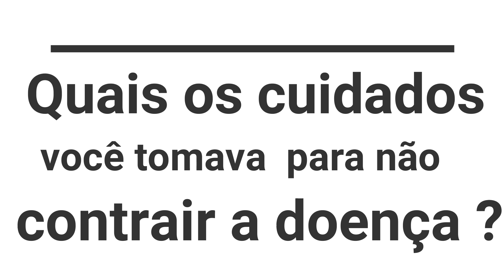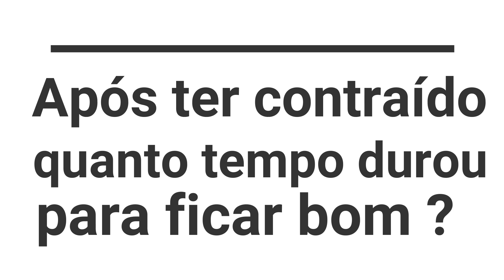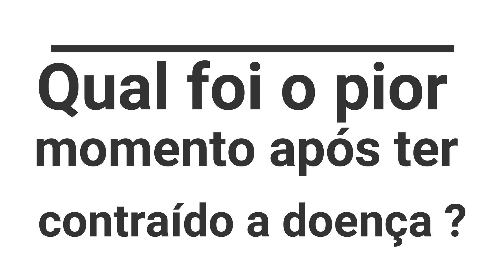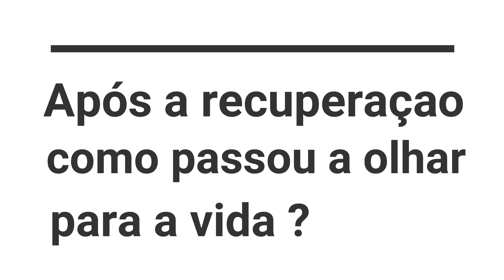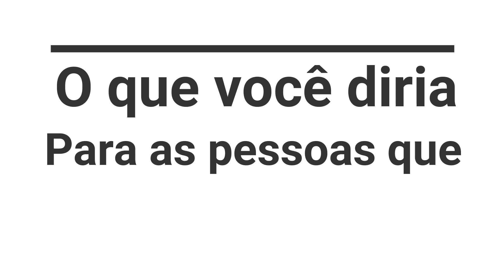TV NORTE MAIS - Cantor Alê fala sobre a Covid 19 - Adeus ao cantor Edildo - Covid 19 Araçuaí